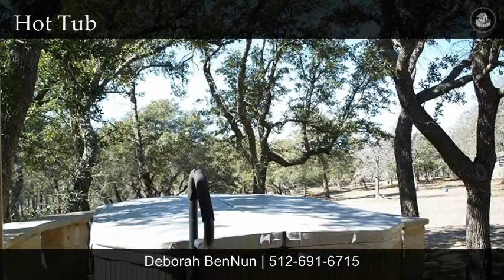Just Reduced 91K!! 94 Acre Hill Country Ranch w/Year-Round Creek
A zen home+guest house+caretakers house and majestic views!Convenient to Austin.